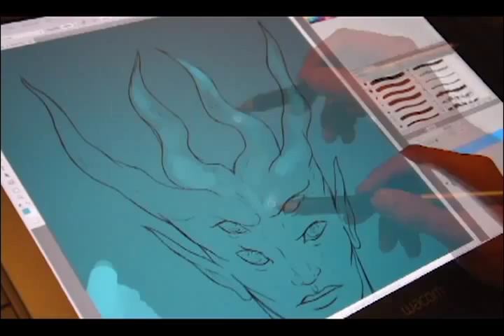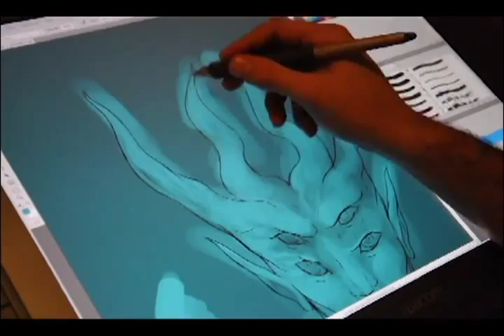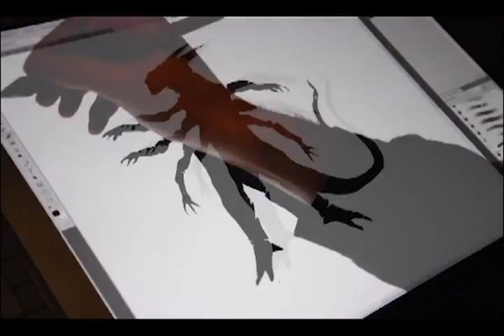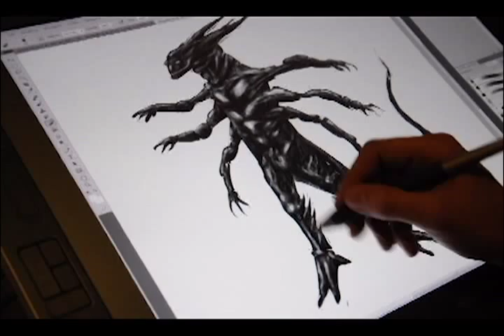Video tutorial ISIA Firenze: Video Tutorial 001 usare la tavoletta grafica parte 2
Come usare la tavoletta grafica, parte 2 a cura di Francesco Camporeale (1 corso A.A 2011/2012) a cura di Francesco Fumelli